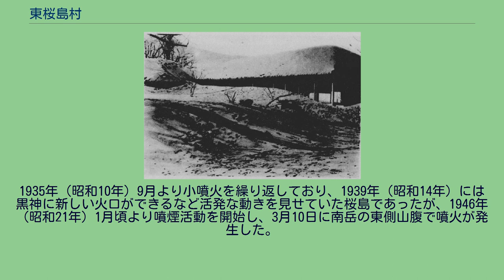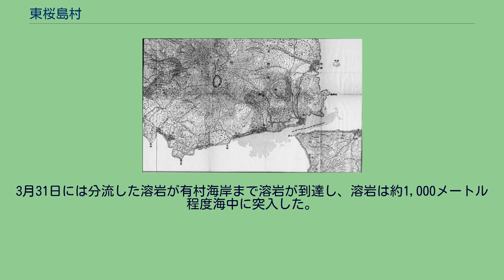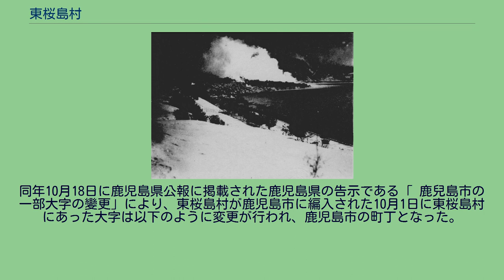東桜島村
東桜島村（ひがしさくらじまむら）は、鹿児島県の桜島東部にあった村。
町村制施行時は北大隅郡、1897年（明治30年）より鹿児島郡に属した。
1914年（大正3年）1月12日の桜島の大正大噴火によって東桜島村と大隅半島を隔てていた瀬戸海峡が埋没して陸続きとなり、東桜島村の有村・脇・瀬戸の3集落が溶岩によって埋没する甚大な被害を受けた。
1946年（昭和21年）にも桜島の噴火（昭和噴火）によって流出した溶岩によって黒神と有村が埋没した。
1950年（昭和25年）10月1日には鹿児島郡伊敷村とともに鹿児島市に編入された。
活火山である桜島の東半分を行政区域としていた村である。
1914年（大正3年）1月12日の桜島の大正大噴火までは、大隅半島と東桜島村を隔てていた瀬戸海峡があったが、溶岩流によって埋没し陸続きとなった。
東桜島村には高免・黒神・瀬戸・脇・有村・古里・湯之・野尻の8つの大字が置かれていた。
現在の鹿児島市高免町・黒神町・有村町・古里町・東桜島町・持木町・野尻町にあたる。
1889年（明治22年）4月1日に町村制が施行されたのに伴い桜島の東半分にあたる湯之村、野尻村、古里村、有村、黒神村、高免村、瀬戸村、脇村の区域より北大隅郡東桜島村が成立した。
東桜島村役場は大字有村に置かれた。
1897年（明治30年）4月1日には「 鹿兒島縣下國界竝郡界變更及郡廢置法律」（明治29年法律第55号）によって北大隅郡が鹿児島郡に統合され、東桜島村は鹿児島郡のうちとなった。
大正大噴火以前の測量地図。
有村には村役場を示す〇の地図記号がある。
薄い灰色で描かれている影が大正大噴火後の地形である 1914年（大正3年）1月12日に桜島が爆発し、噴煙は高さ約1万メートルに及んだ（大正大噴火）。
大噴火時点の東桜島村の人口は約8千人であった。
当時の東桜島村の行政施設としては有村に村役場・郵便局・巡査駐在所・尋常高等小学校があり、黒神に巡査が駐在しており、そのほか野尻・湯之・古里・黒神・高免に尋常小学校が設置されていた。
東桜島村長らは前日より確認されていた前兆現象について有村郵便局から鹿児島の測候所に問い合わせを行っていたが、測候所からは桜島は大丈夫である旨の回答があり、青年会と村当局が話し合いを行ったが避難は行わなかった。
結果として噴火発生後、村民らは火山灰や軽石が降り注ぐ中避難することとなった。
有村にあった東桜島村役場から避難した村長らは準備していた緊急脱出用の舟を失ったことから村役場に置かれた公金を帆柱に浮かべて脇の海岸から垂水へ向けて泳いで避難しようとしたが、収入役と書記が途中で溺死し、村長らは瀬戸の漁船によって救助された。
また、駐在所に勤務していた巡査や郵便局長、尋常小学校の校長は最後まで島にとどまり、残留者の救護にあたった。
1月13日には火砕流が桜島東側に流出したことによって、幅360メートル水深75メートルであった瀬戸海峡が埋められ、1月30日にはそれまでの瀬戸海峡は地峡となり大隅半島と陸続きになった。
これにより有村・脇・瀬戸の3集落は溶岩に埋没して全滅した。
また、桜島の北東にある鍋山から流れ出した溶岩は有村や脇の集落を埋め尽くし、同年の5月21日には溶岩が有村海岸に到達した。
東桜島村の大正大噴火による犠牲者は行方不明を含めて25名となった。
東桜島村役場が有村集落と共に埋没したことにより、同年の司法省告示第15号（「 鹿兒島縣鹿兒島郡東櫻島村戸籍役場火災ノタメ身分登記簿等燒失ニ付キ更ニ屆出及書類送付方」）、同省告示第16号（「 鹿兒島縣鹿兒島郡東櫻島村役場火災ノタメ出入寄留簿燒失ニ付キ出入寄留更ニ屆出方」）によれば村役場に保管されていた身分登記簿、戸籍簿、出入寄留簿などの書類も焼失した。
その後村役場は湯之集落（現在の東桜島町）に移転した。
東桜島村は復興にあたり、村役場費を国庫からの補助を受け、教育費を郡費・県の無利息貸付に頼った。
その他にも耕地復旧工事費も国庫からの補助を受けた。
また、移住も行われ国有地の無償提供が行われた指定移住地への移住者とその他への移住する任意移住地への移住者とを合わせて東桜島村では825戸が移住し、指定移住地へは519戸、3,325名が移住した。
大正大噴火から10年後となる1924年（大正13年）1月には東桜島村によって東桜島小学校（現在の鹿児島市立東桜島小学校）の敷地内に「桜島爆発記念碑」と呼ばれる石碑...